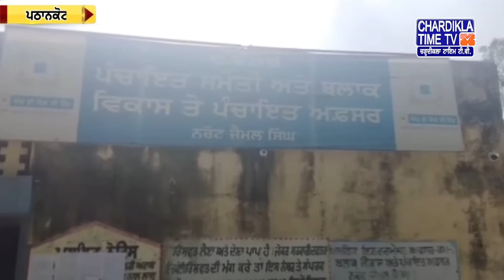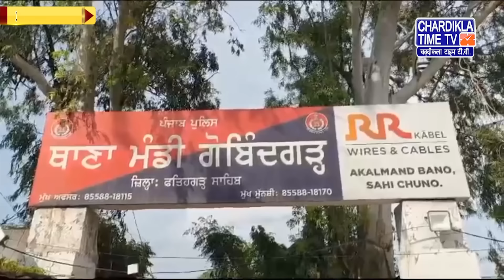Punjabi News Live Today | Punjabi Latest News Today | Top News | Chardikla Time Tv News